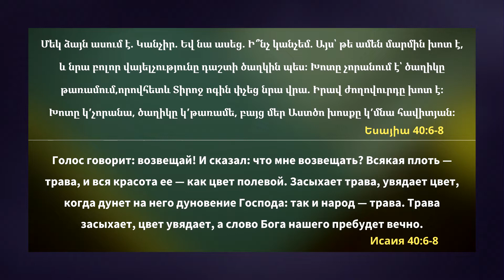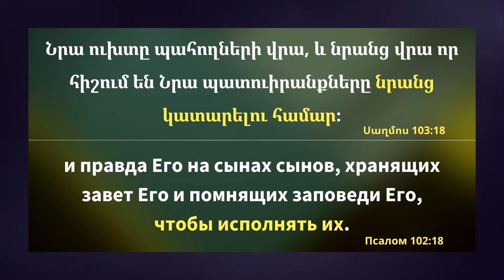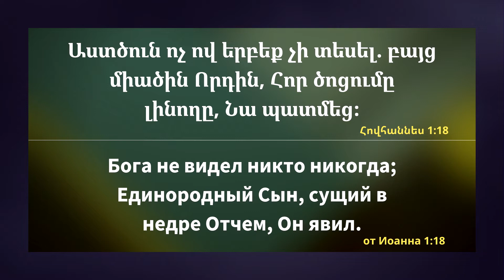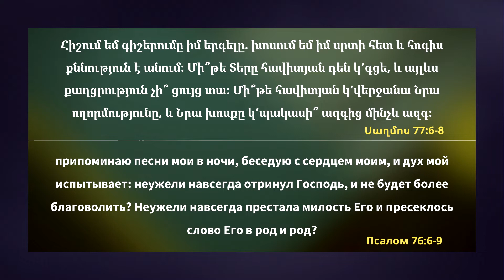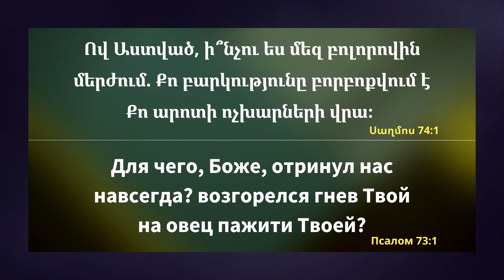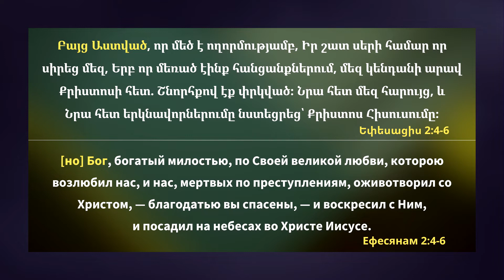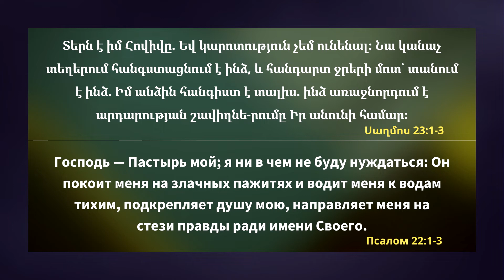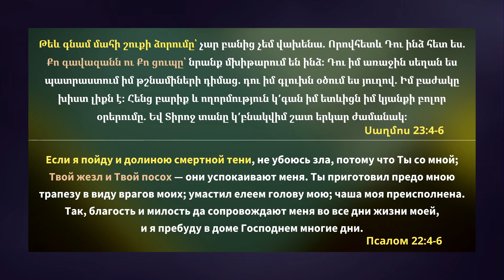"Աստծո Խոսքի զորությունը" | "Сила Божьего Слова"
"Աստծո Խոսքի զորությունը" - 29.05.22

Եկեղեցի/Церковь/Church: Գթություն Եկեղեցի - Церковь Милость - Grace Church

Հովիվ/Пастор/Pastor: Հայկ Սահակյան - Гайк Саакян - Gaik Saakyan